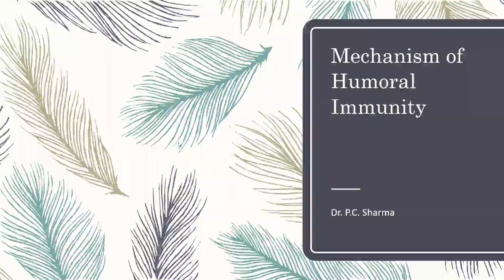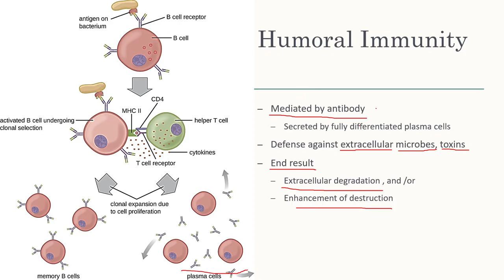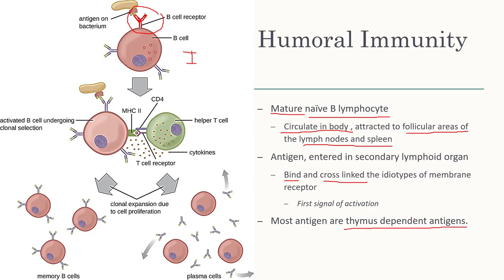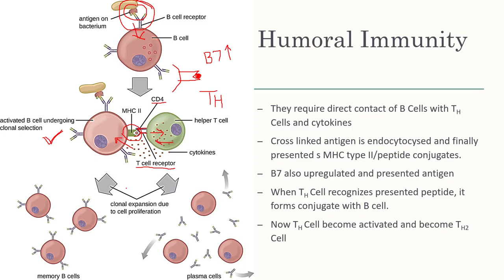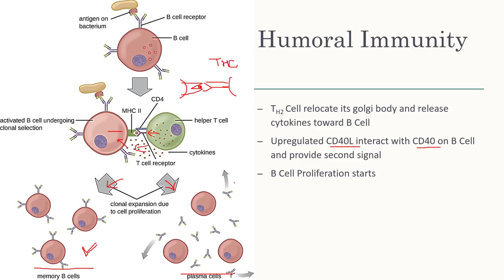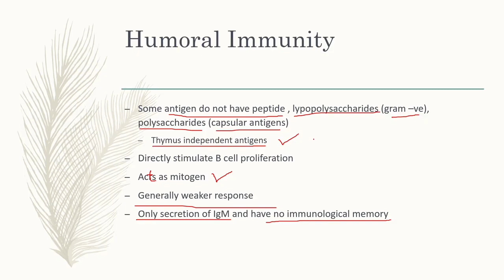Mechanism of Humoral immunity